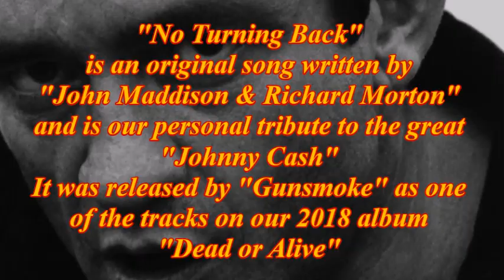NO TURNING BACK - NEW VERSION (self-penned)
This self-penned song of ours was originally posted to this channel back in April 2021 so I thought it was due for an update which we hope you may enjoy.